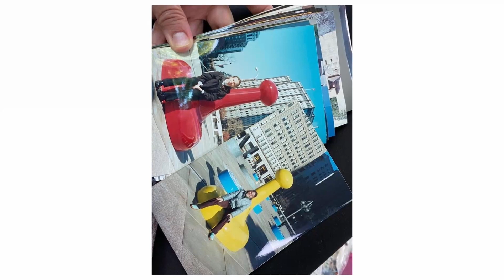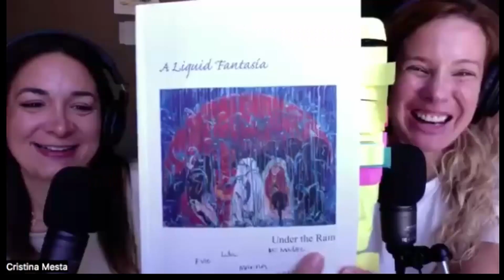EMLP Especial #3 - Ana Catalina Reynoso y Katia Chapa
En el episodio especial de hoy, platicamos con Ana Catalina Reynoso, autora de “A liquid fantasia: under the rain” y también con Katia Chapa, la artista del cuadro que es la portada y parte de la historia del libro. Una historia de éxito de dos mujeres que se apoyan para hacerse fuertes y fortalecer a todas las mujeres que lean esta mágica historia.

Fb: En la misma página
Youtube: En la misma página